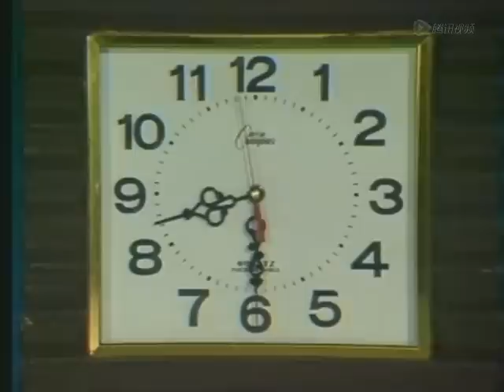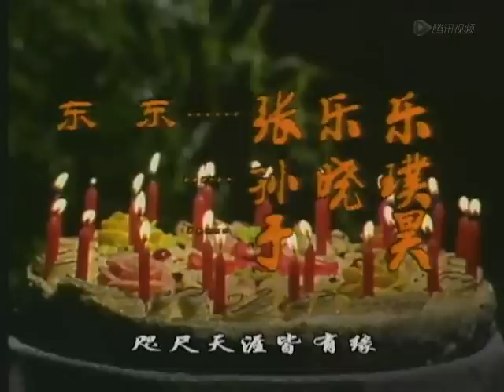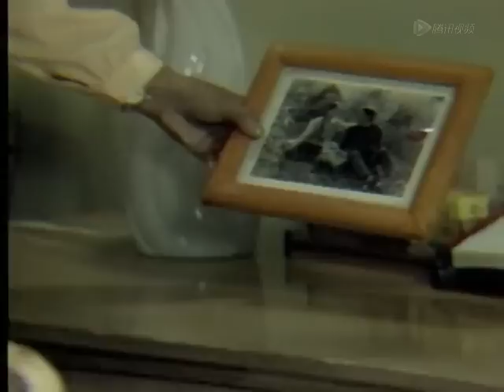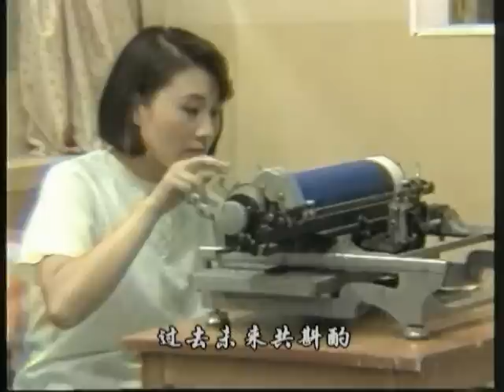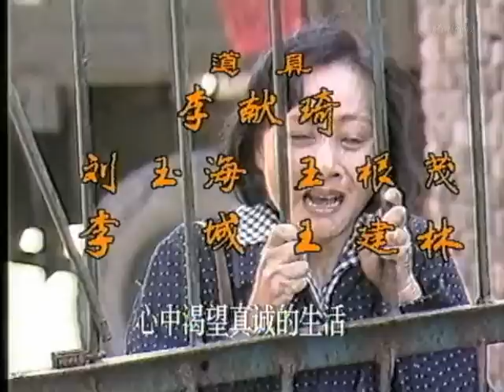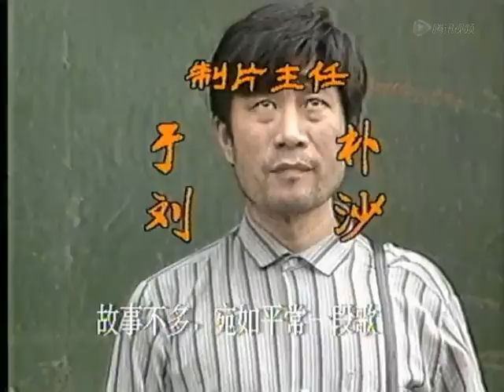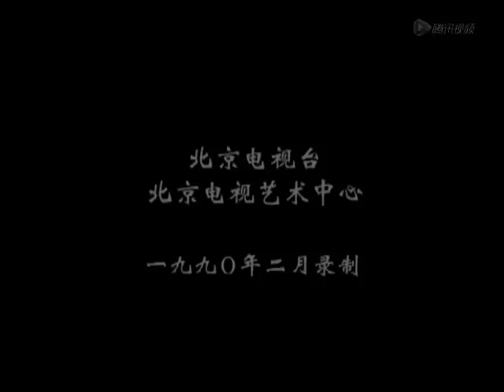《渴望》50集（大结局）张凯丽、李雪健主演——慧芳告知小芳自己的身世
剧情简介：为满足女儿的心愿，刘母忍痛同意把小芳送还王家。正当刘家商量小芳的去留时，王子涛却把外孙女送到慧芳床边。慧芳把小芳叫到床前，一五一十地说出了关于她的一切秘密。